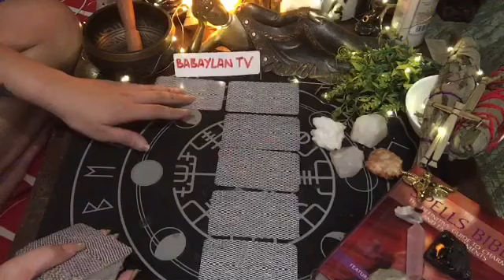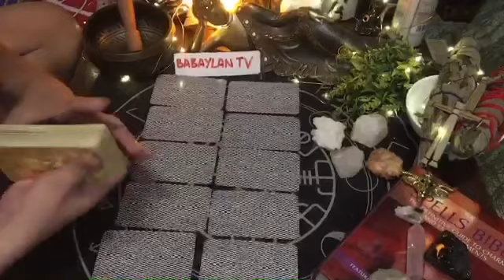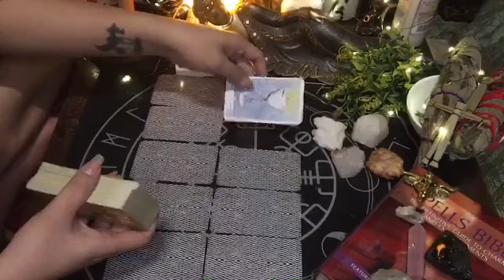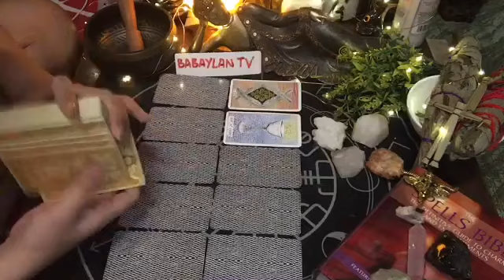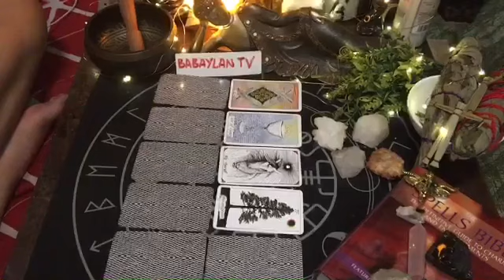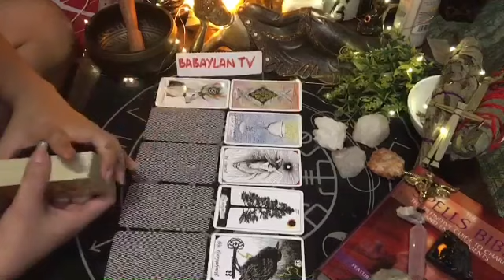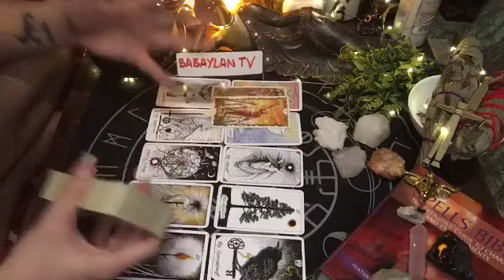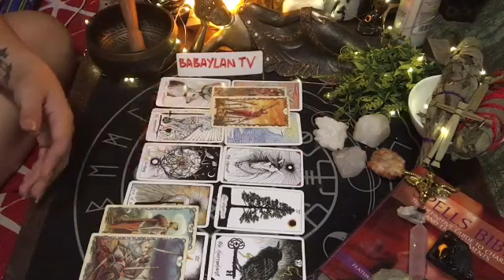SCORPIO AUG. 17-18, 2020 ”YOU GAVE ME YOUR EVERYTHING, I’M SORRY, CAN I COME BACK?” | TAROT READING